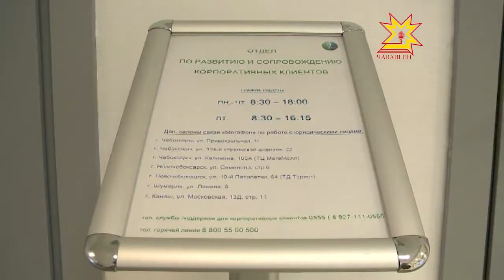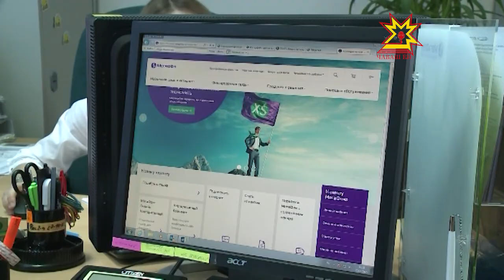Каналы корпоративной связи от компании "Мегафон"